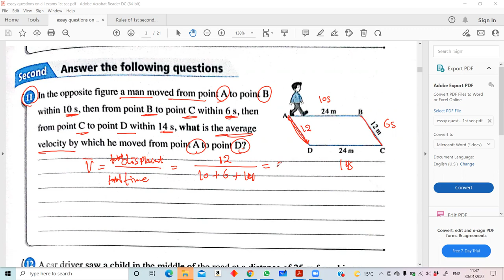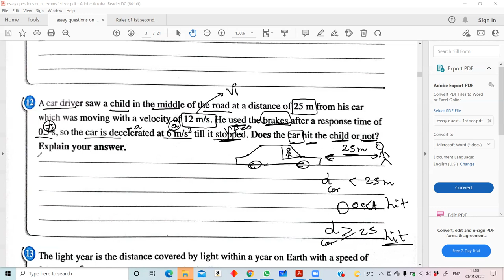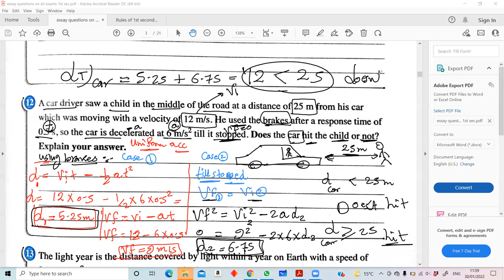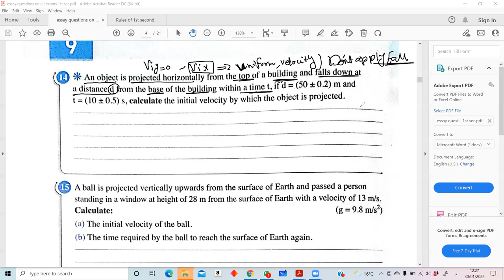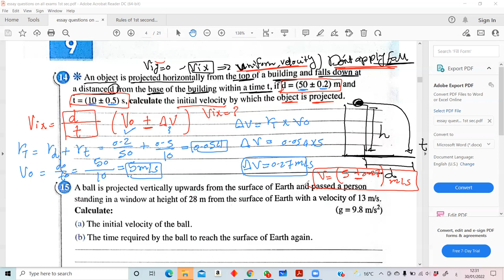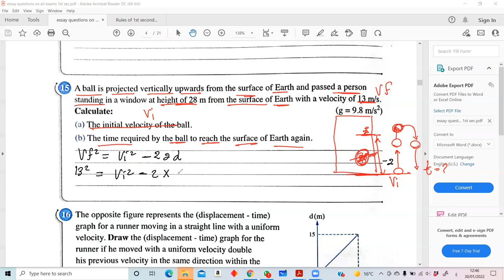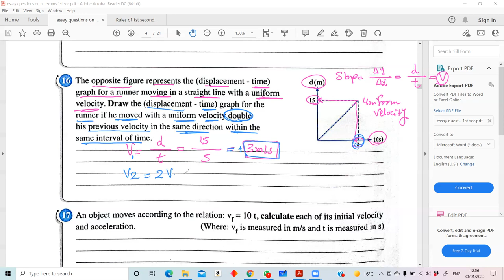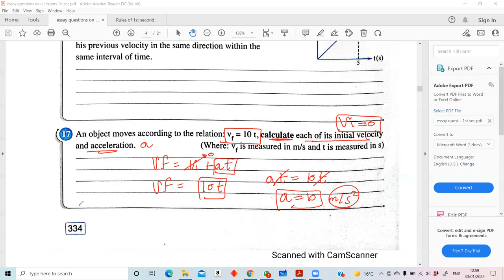esaay questions on exam 9 1st sec